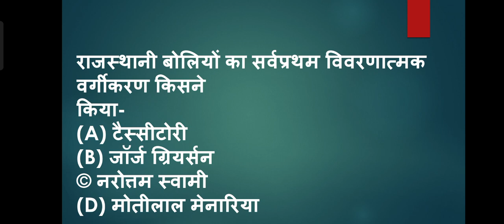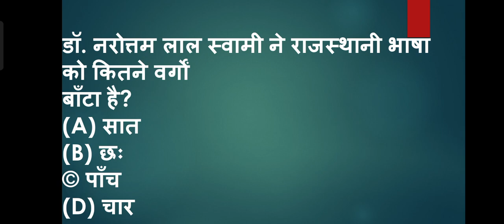राजस्थानी भाषा एवम साहित्य की प्रमुख कृतियां, क्षेत्रीय बोलियां || Rajasthan Art Culture MCQ Series